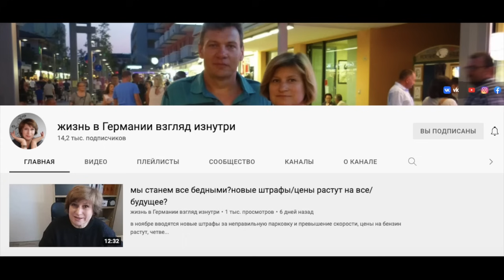Купила киностудию iPhone 13 Pro Max - лучший смартфон Почему их нет в свободной продаже в России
Обзор и распаковка Phone 13 Pro Max
 Почему в магазинах нет новых Айфонов? Дефицит!

Я Марина Михина, женщина за 50, женщина 50+ , не минималист
Также на моем канале можно посмотреть множество  видео -
мастер-классы, DIY, Tutorial - переделка и декорирование одежды и других вещей, как сделать украшение

Как одеваются итальянки и итальянцы Fashion Walking Style in Italy Милан стрит стайл Street Style Как одеваются в Италии

Как носить красный цвет в 40+, 50+, 60+ при любом размере - примерки, аутфиты - сама себе тренд